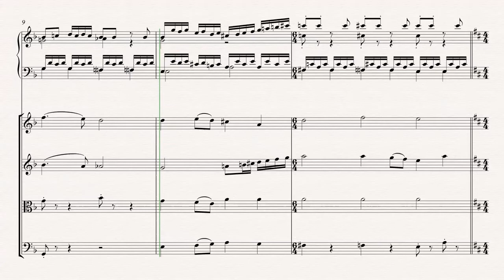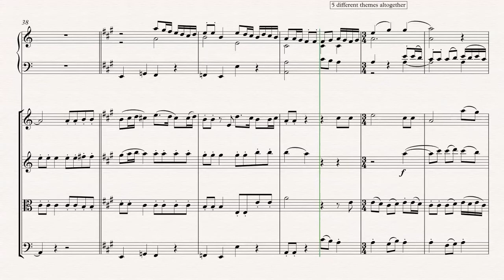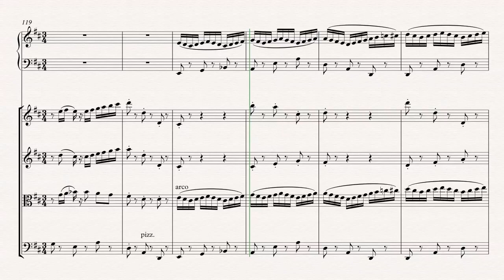Concerto for Harpsichord and Strings 4/4